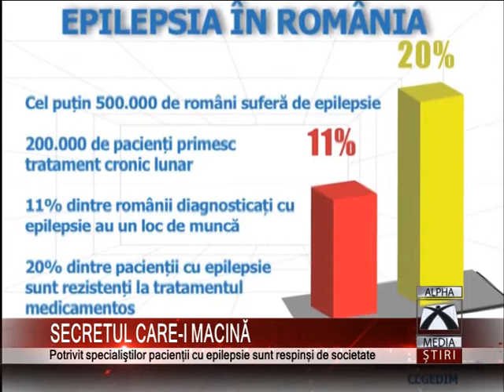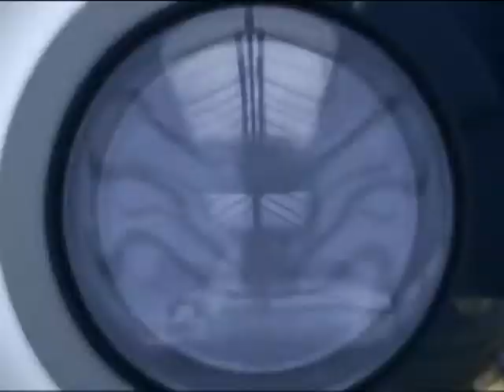SECRETUL CARE-I MACINĂ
Se ascund şi le este teamă să dezvăluie secretul care-i macină. De cele mai multe ori însă, crizele dese îi dau de gol. Este vorba despre bolnavii de epilepsie care pentru mulți oameni  nu au niciun drept. Prejudecățile fac viața unui bolnav de epilepsie mai grea în România, decât în orice altă țară din Uniunea Europeană.